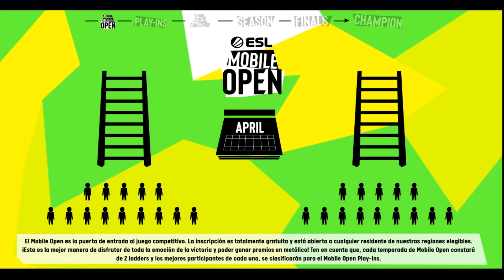BIENVENIDO AL ESL MOBILE LA CASA DE LOS ESPORTS EN MOBILES | CLASH OF CLANS SOCKERS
-OFFICIAL CASTER ESL ESPAÑA , ESL MASTERS ESPAÑA Y ESL WORLD ChampionShip CLASH OF CLANS